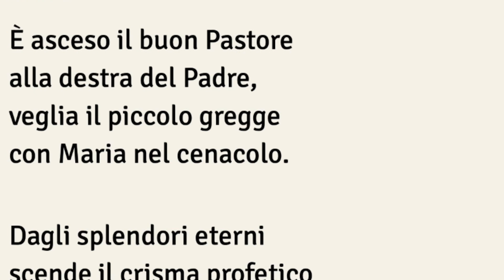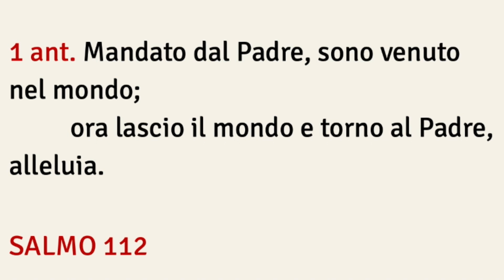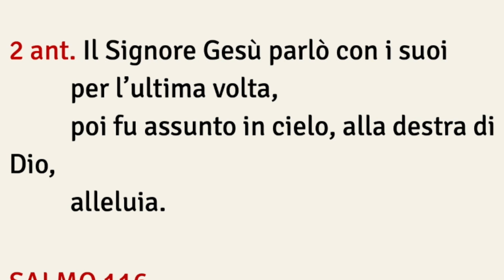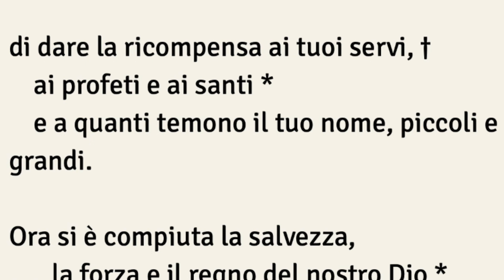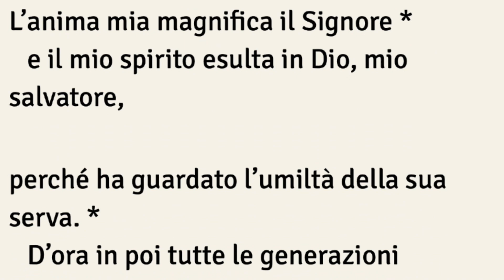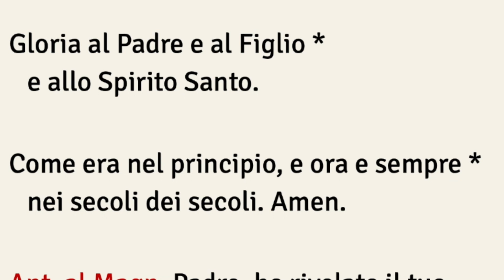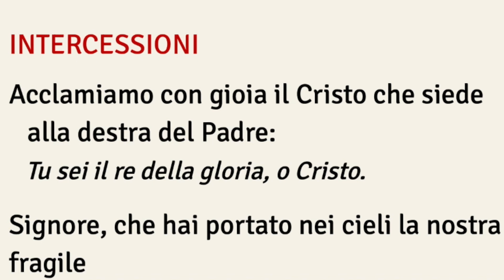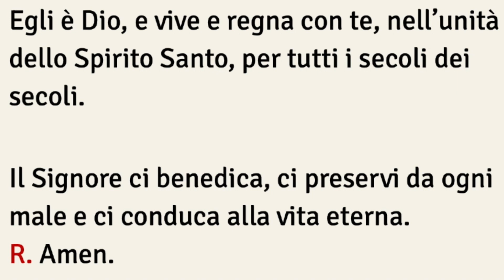Primi Vespri, SABATO 11 MAGGIO Festa Ascensione del Signore